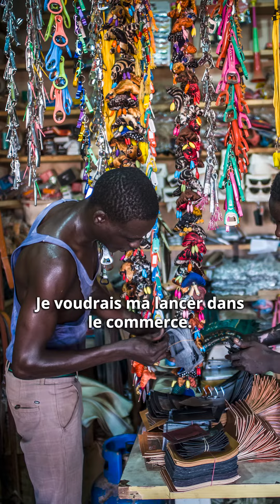Projet pour des garçons en situation de rue au Burkina Faso (partenaire Keoogo)